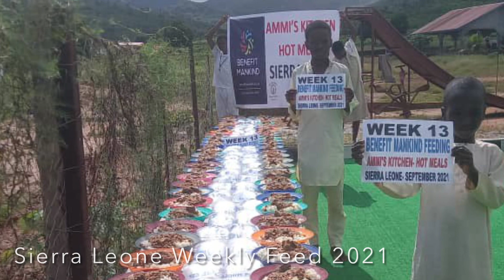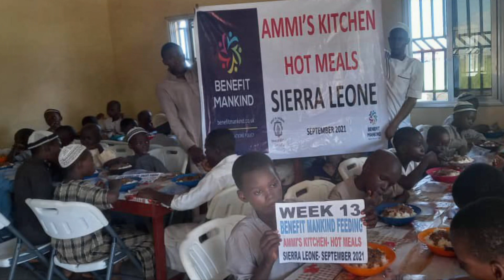Sierra Leone Weekly Feed - Sept 2021